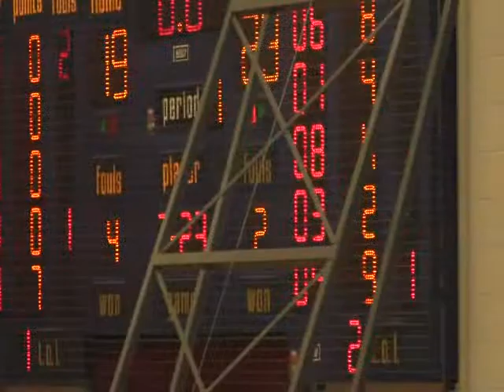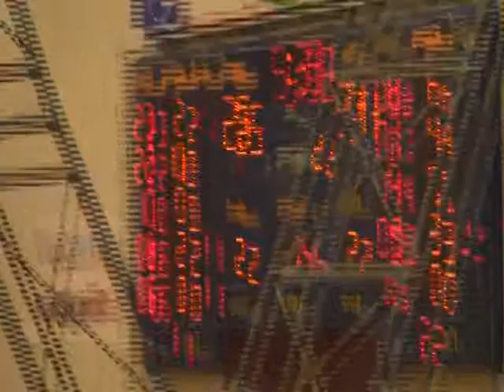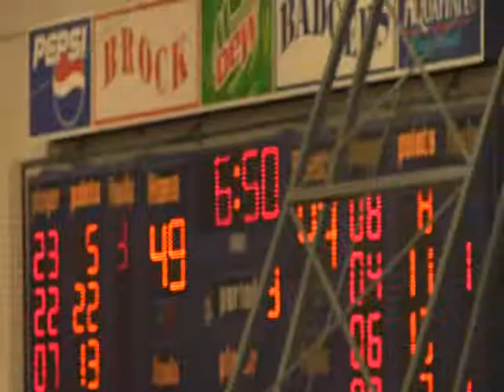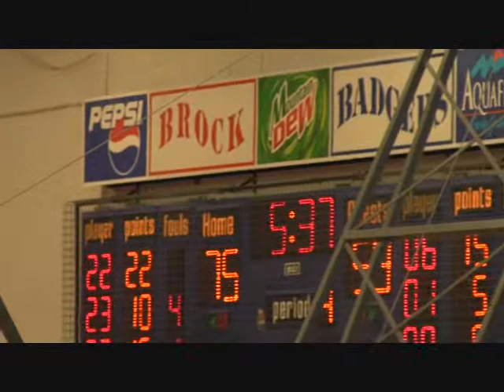2012 10 28 McGill vs Regina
Full Game of Aleks Mitrovic (Red #22)

Stats: 24pts, 6rbs, 6ast, 1stl, 1blk